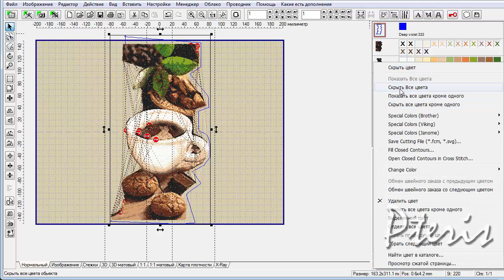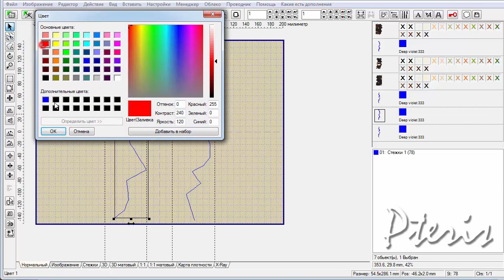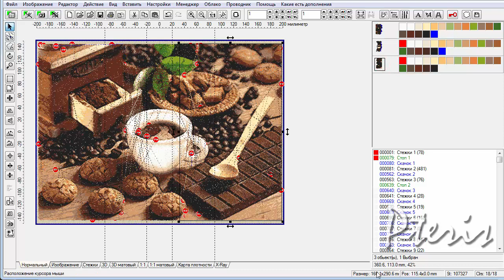Embird. Добавляем стыковочные линии при делении дизайна фотостежок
Для тех, кто предпочитает быстро и с преподавателем научиться создавать дизайны машинной вышивки в Embird или Wilcom, Фотостежок и Сфумато, добро пожаловать ко мне на курсы!

Магазин дизайнов